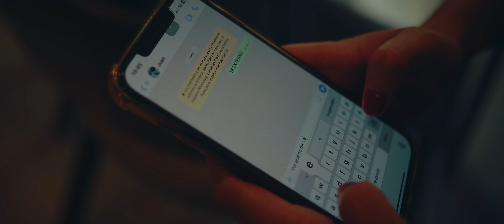SUBLIME AMOR - LA OLVIDARÉ (ESTRENO OFICIAL)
SUBLIME AMOR (2023)

¡ATENCIÓN! Toda la presente obra audiovisual se encuentra protegida bajo las leyes sobre el Derecho de Autor. Este video no debe ser copiado ni modificado. La copia o modificación parcial o total constituye una violación al Derecho de Autor. La violación al derecho de autor es un delito que conlleva consecuencias civiles y penales.